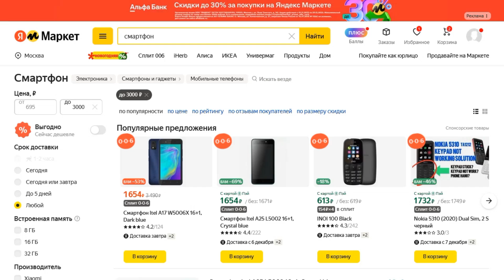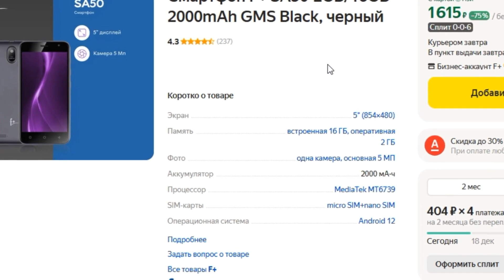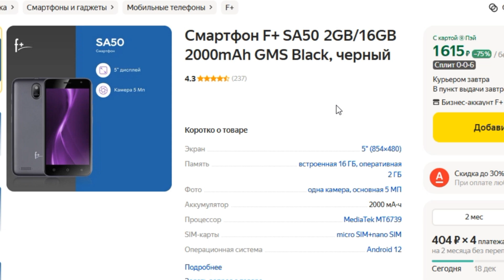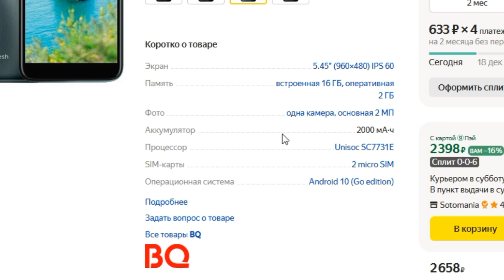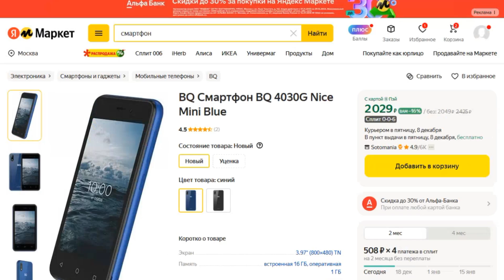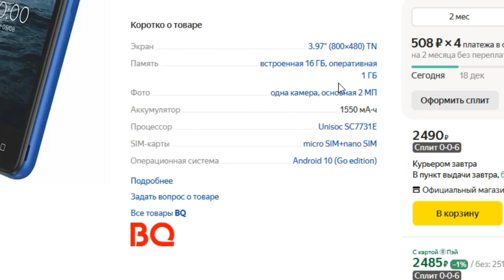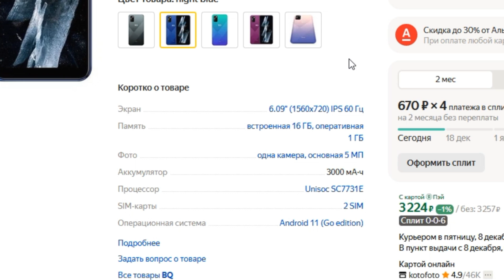ТОП-5 смартфонов до 3000 рублей 2024. Самые дешёвые телефоны